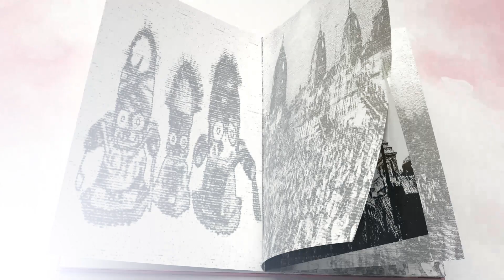Prabhunku Dele Bisha I Anu Choudhury I Rj Smita I 9thStory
9 Dina 9 Kahani, Red FM Odisha ra, darshaka o srotaa maananku, eke ananya upahaara. Jeuthire aapanan, jagannatah sambandhita, bibhinna kahani suni paribe. Aama Odisha ru Bilupta heijauthiba, kandhei naacha ra punaruddhaara aasare, aame aei kahani ku kandhei dwara aapananka paakahaku aanichu. Jagannatha nka aei kahani atyanta sundara. Dekhantu o kemiti laagilaa, comment box re lekhi janaantu. Aaji ra kahani hela...Prabhunku dele bisha…Kintu kahinki…Eha kan sambhaba,  taha aapana aei kahani dekhile hi jaanibe.